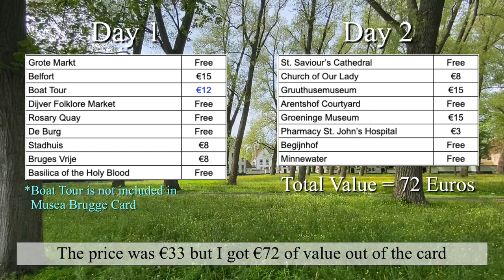BRUGES Travel Guide | 20 Attractions to Discover The Beauty of Bruges in 2 Days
This is a Bruges Travel Guide for beginners.

Itinerary for 2 days in Bruges with the top attractions using the "Musea Brugge Card" (33 Euros for 72 Hours).

Bruges Attractions:

Day1
Grote Markt
Belfort
House of Waffle
Boat Tour
Dijver Folklore Market
Rosary Quay
Chocolate Crown
De Burg
Stadhuis
Bruges Vrije
Basilica of the Holy Blood

Day2
St. Saviour’s Cathedral
The Old Chocolate House
Church of Our Lady
Gruuthusemuseum
Arentshof Courtyard
Groeninge Museum
Pharmacy St. John’s Hospital
Begijnhof
Minnewater